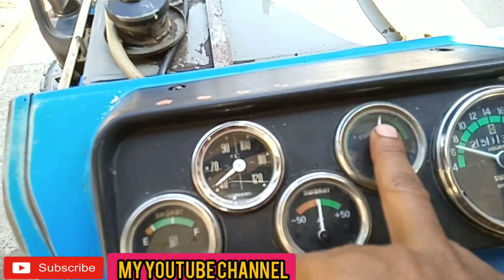स्वराज 735 FE इंजन में पानी क्यों आया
हाय दोस्तों मैं आपका दोस्त आपके अपने यूट्यूब मैकेनिक चैनल में आपका स्वागत करता हूं

दोस्तों आज हमने इस वीडियो के माध्यम से बताया कि स्वराज 735 ट्रैक्टर में इंजन में पानी कहां से और क्यों आया उसके बारे में हमने पूरी जानकारी वीडियो में दी है अगर आपको हमारे वीडियो अच्छा लगे तो इसे ज्यादा से ज्यादा लाइक करें कमेंट करें और शेयर करें और अभी तक आपने हमारे चैनल को सब्सक्राइब नहीं किया है तो कर ले  साथ ही बैल आइकन को भी दबा दें उससे हम जो भी नए वीडियो आएंगे वह सबसे पहले आपको मिलेगी और अगर आपने हमारा चैनल सब्सक्राइब कर लिया हो तो बहुत बहुत धन्यवाद दोस्तों हमारे इस नेक काम में हमारा सहयोग करें धन्यवाद